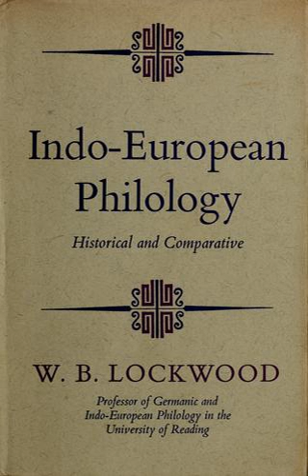Philology | Wikipedia audio article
00:01:56 1 Etymology
00:04:55 2 Branches
00:05:04 2.1 Comparative
00:05:49 2.2 Textual
00:08:19 2.3 Cognitive
00:08:52 2.4 Decipherment
00:11:02 3 In popular culture
00:11:56 4 See also

- Socrates

SUMMARY
Philology is the study of language in oral and written historical sources; it is the intersection of textual criticism, literary criticism, history, and linguistics. Philology is more commonly defined as the study of literary texts as well as oral and written records, the establishment of their authenticity and their original form, and the determination of their meaning. A person who pursues this kind of study is known as a philologist.
In older usage, especially British, philology is more general, covering comparative and historical linguistics.Classical philology studies classical languages. Classical philology principally originated from the Library of Pergamum and the Library of Alexandria around the fourth century BCE, continued by Greeks and Romans throughout the Roman/Byzantine Empire. It was preserved and promoted during the Islamic Golden Age, and eventually resumed by European scholars of the Renaissance, where it was soon joined by philologies of other non-Asian (European) (Germanic, Celtic), Eurasian (Slavistics, etc.) Asian (Arabic, Persian, Sanskrit, Chinese, etc.) and African (Egyptian, Nubian, Songhay, etc.) languages. Indo-European studies involves the comparative philology of all Indo-European languages.
Philology, with its focus on historical development (diachronic analysis), is contrasted with linguistics due to Ferdinand de Saussure's insistence on the importance of synchronic analysis. The contrast continued with the emergence of structuralism and Chomskyan linguistics alongside its emphasis on syntax, although research in the field of historical linguistics is often characterized by reliance on philological materials and findings.